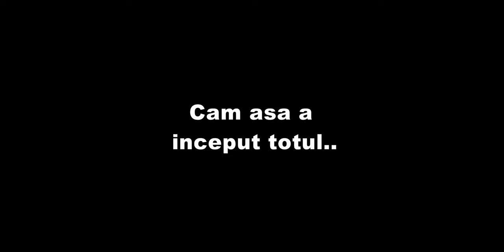despre accidente... hate me pls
DISCORD for teamgreen
Asfalt uscat!

CREDITS!